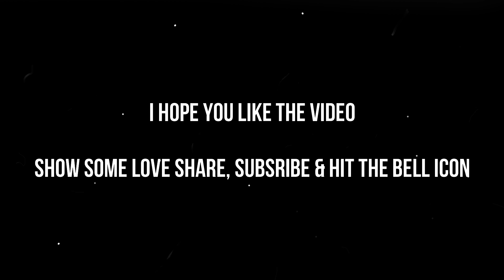Dushera se ek din pehlel Ganga Snan before Unlock down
A very short visit to Narora around 50km from my hometown in Aligarh on 30th may, if you want more videos of this sort from local touch do share in comments